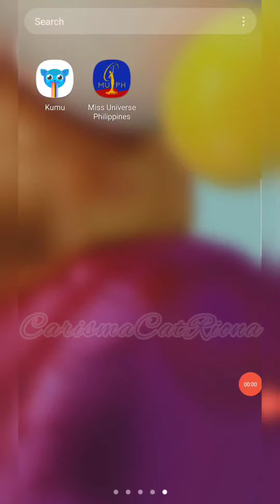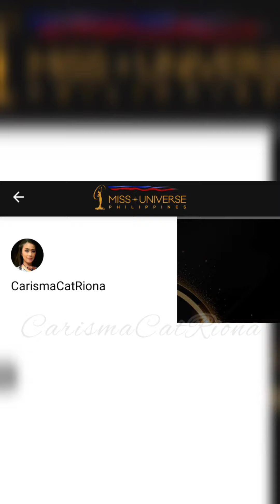MUPH2022CastingVideoChallenge| BAGUIO CITY | GHENESIS LATUGAT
🔥FINAL32 REVEAL (5:06)

🔥TOURISM VIDEO BAGUIO CITY TOURIST SPOTS

CTTO: 📸📽

Get captivated by our UniquelyBeautiful Queen!